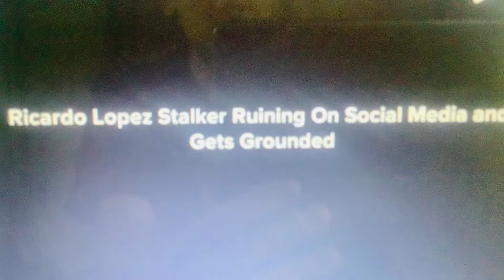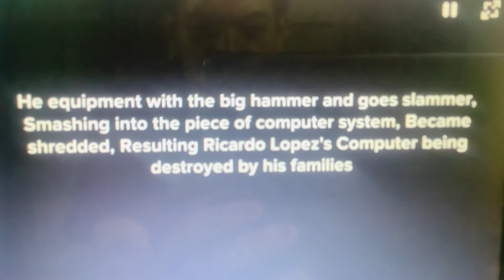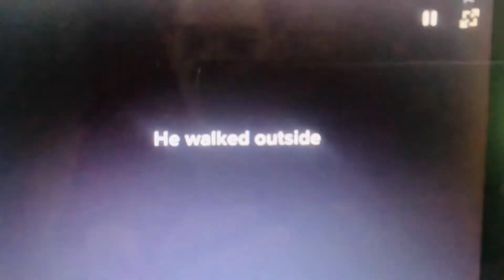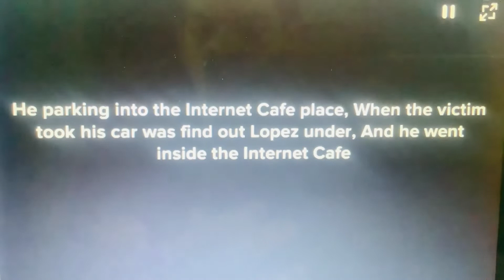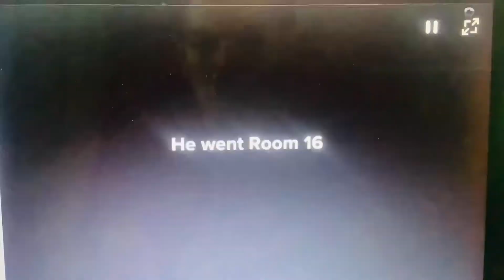Preview of Ricardo Lopez Stalker Pilot Episode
An sneak peak preview of redoing series with Ricardo Lopez Stalker